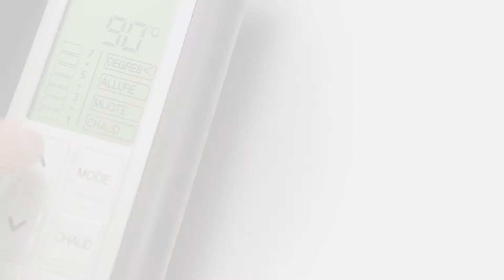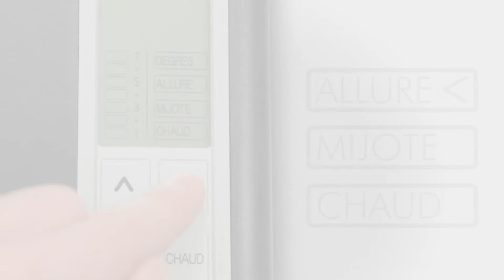RIVIERA & BAR - Combiné Plancha Induction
A retrouver chez Ambiance et Styles !